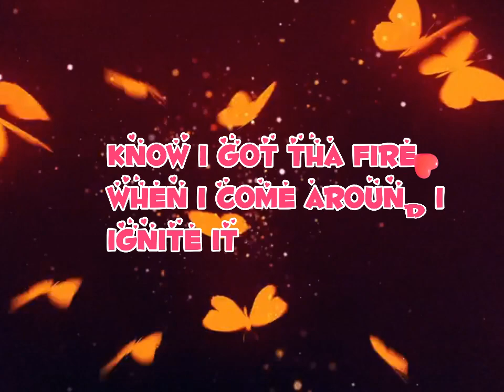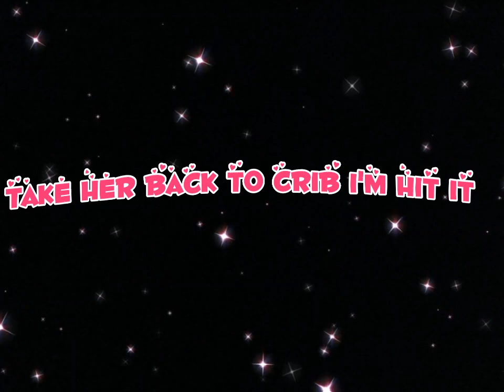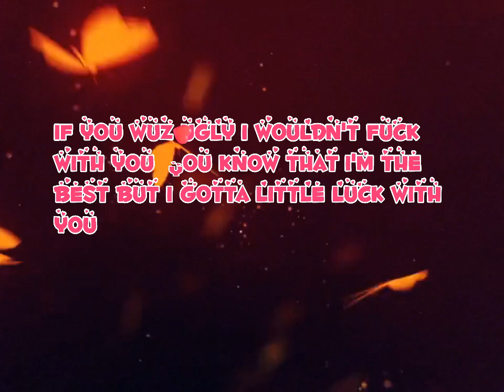Jay reis ft. djcruz- to go order (mumble rap ) basement music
artist Jay ft. Alfredo Hernandez basement music